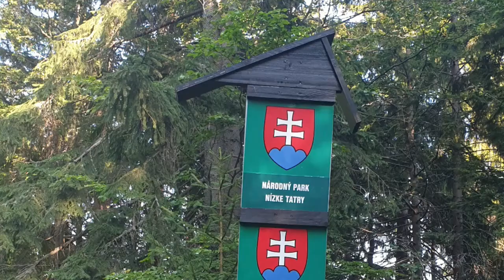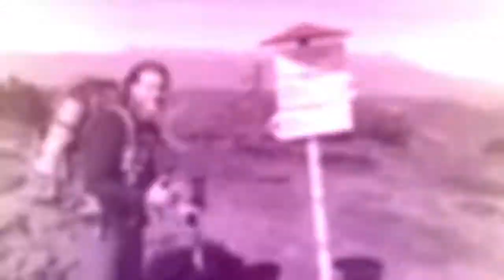Nizké Tatry 2020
September trip to Slovakia